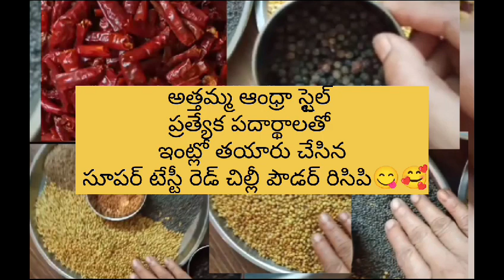అత్తమ్మ ఆంధ్రా స్టైల్ ప్రత్యేక పదార్థాలతో ఇంట్లో తయారు చేసిన సూపర్ టేస్టీ రెడ్ చిల్లీ పౌడర్ రిసిపి😋🥰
అత్తమ్మ ఆంధ్రా స్టైల్
ప్రత్యేక పదార్థాలతో
ఇంట్లో తయారు చేసిన
 సూపర్ టేస్టీ రెడ్ చిల్లీ పౌడర్ రిసిపి😋🥰